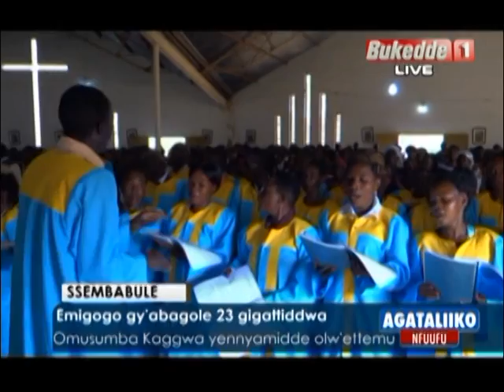Emigogo gy'abagole 23 gigattiddwa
Omusumba Kaggwa yennyamidde olw'ettemu.